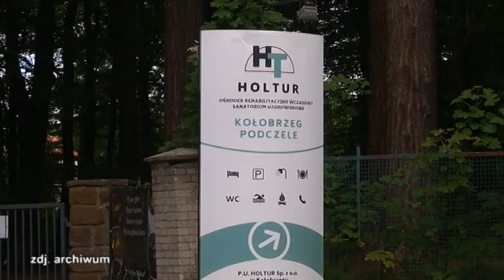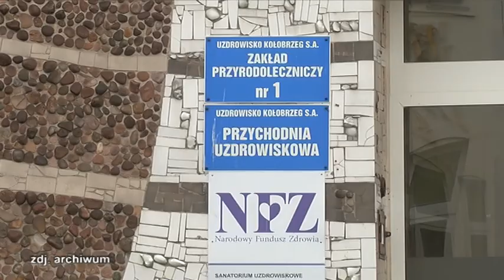AKCJA SZCZEPIEN TRWA